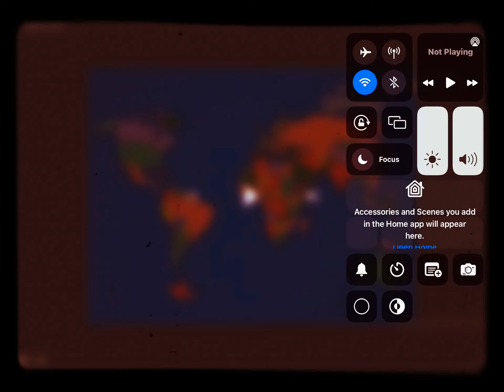Yakko's World Kinarywanda